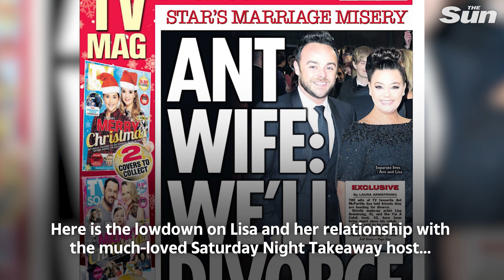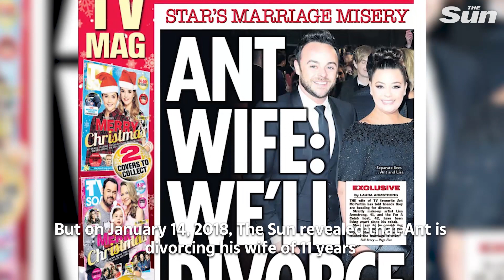Who is Lisa Armstrong? Ant McPartlin's soon-to-be-ex wife